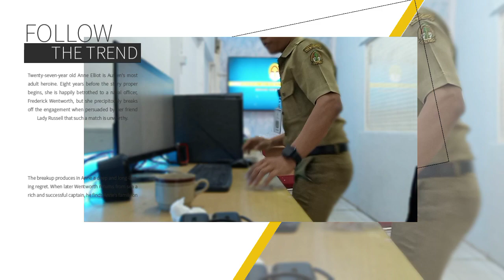Kabar Baik! PPPK Bakal Dapat Pensiun & Jaminan Hari Tua